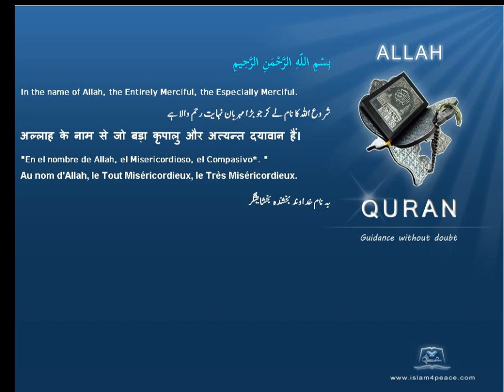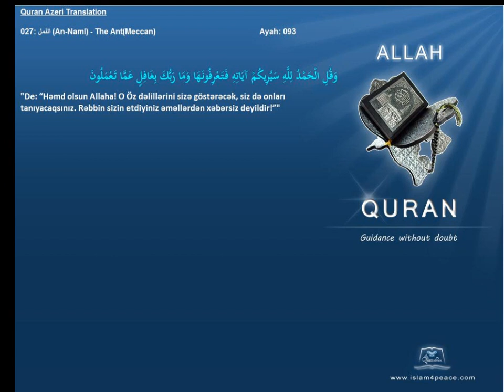Quran Azeri Only 027 النمل An Naml The AntMeccanIslam4Peace com